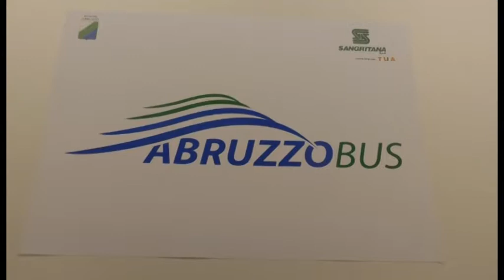Nuovo autobus Roma-Pescocostanzo. Torna il Pulman dei Parchi